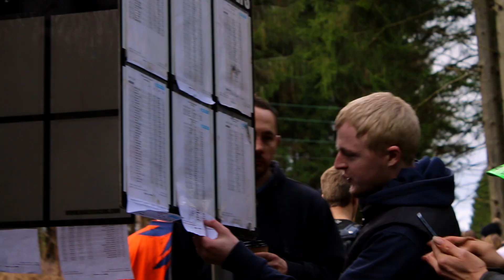SixSixOne Mini Downhill Round 2, Forest Of Dean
The first Mini Downhill event of 2016 was exiting as ever, with new and top riders wanting to start the new year off with a podium finish. The weather conditions played a major part of the day with rain throughout the night, making the track slippy and challenging. For round 2, the track chosen was the famous 'Sheepskull' trail, a favourite track among local riders. Also, as it was a new year.